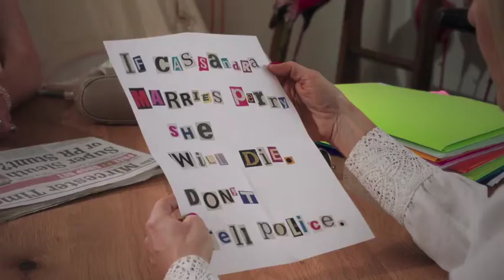UVFF 2021 Meet the Director James Webber Sorority1